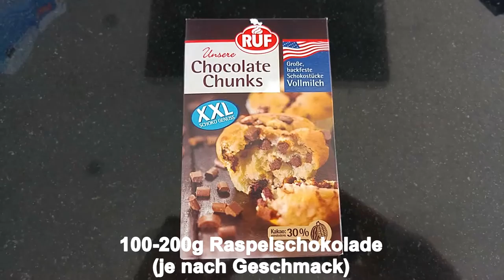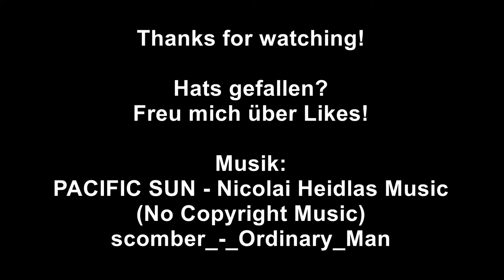🍰 GERMAN RED WINE CAKE RECIPE WITH CHOCOLATE / ROTWEINKUCHEN REZEPT MIT SCHOKOLADE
Tasty red wine cake recipe with chocolate chips inside. Typical German cake.

Leckerer und lockerer Rotweinkuchen mit Glasur. Gelingt immer, gut auch zum vorbacken und einfrieren geeignet.

Rezept:
300 g Butter / butter
250 g Zucker / sugar
4 Eier / eggs
2 Päckchen Vanillezucker  / 2 packs vanilla sugar
1 Teelöffel Zimt / 1 tee spoon cinamon
2-4 Teelöffel Kakao / 2-4 tea spoons cacao
125 ml Rotwein / 125 ml red winre
300 g Mehl / 300 g flour
1 Päckchen Backpulver / 1 pack backing soda
100-200 g Raspelschokolade / 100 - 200 g chocolate chips

Für die Glasur / for the topping:
ca. 70 ml Rotwein / approx. 70 ml red wine
9 Esslöffel Puderzucker / 9 big spoons powder sugar

Infos zur Kaufentscheidung bei einem Wohnmobil oder Kastenwagen, Denkanstösse zur Sonderausstattung, Checklisten zur Übergabe.